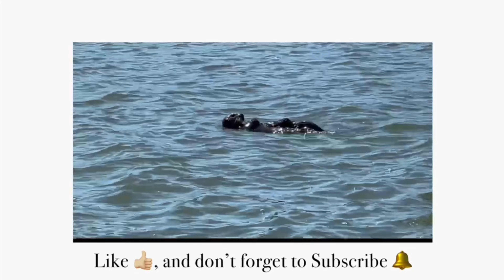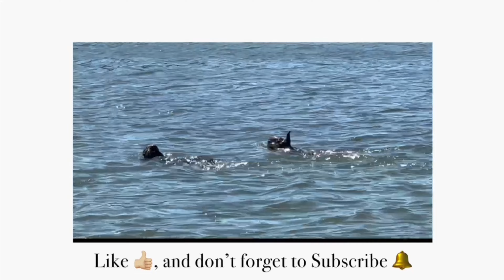সারাটাদিন তিমি মাছের সাথে ।Whale এর ডাক কেমন হয়?CALIFORNIA তে coast এর খুব কাছেই কেন whale দেখা যায়?